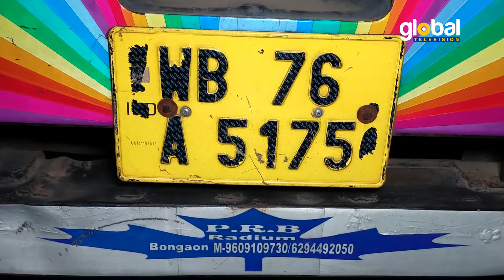বেনাপোল বন্দরে ভারতীয় ট্রাক থেকে বিপুল পরিমান মাদক আটক । Global TV News